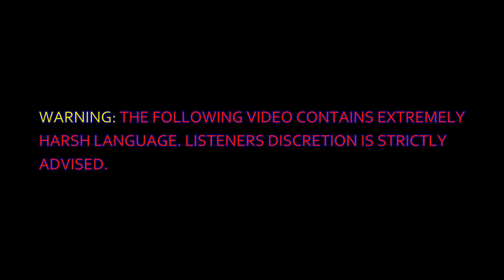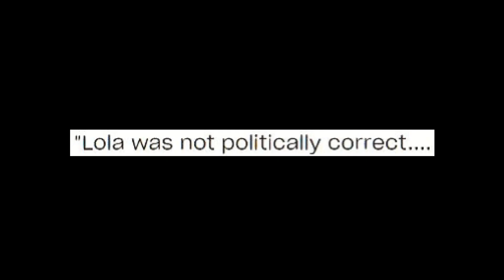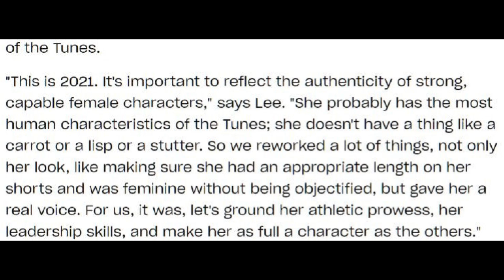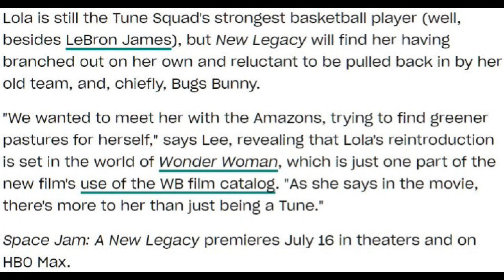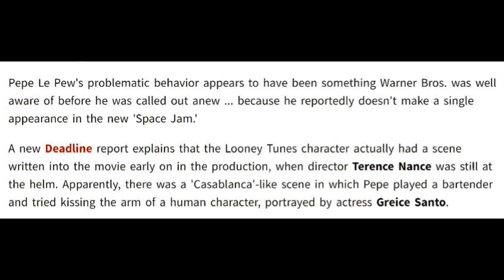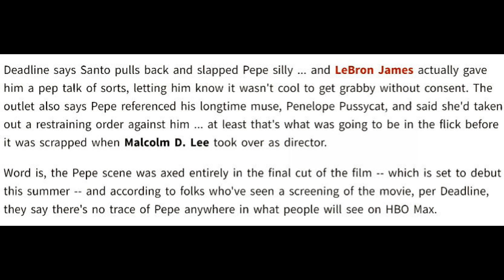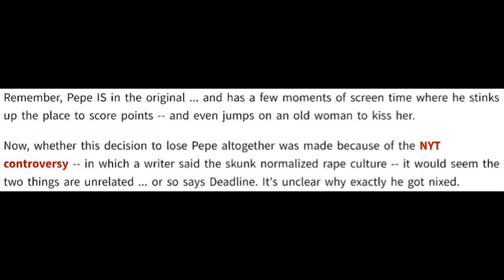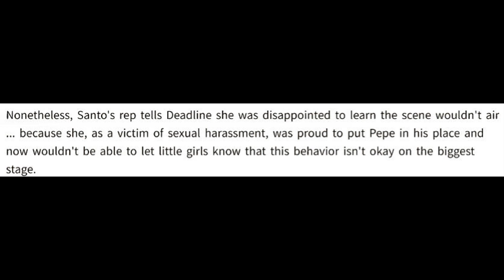Movie Talk - Space Jam 2 & Cancel Culture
I have been pretty quite on the topics of this video but it all comes to a head in this very video, as I am just so freaking tired of the stupidity! If you don't like harsh words then do not listen to this video.